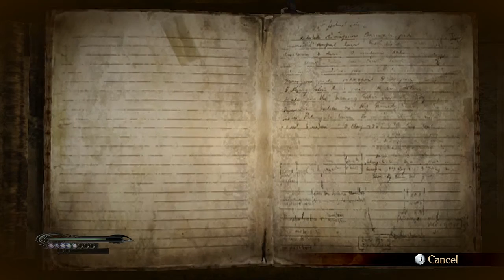Bayonetta 1 Episode #8 - Gun to Gun [Blind Let's Play, Playthrough]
This time on Let's Play Bayonetta 1 we suck a bit more, then we come face to face with a Digimon and the red lady!